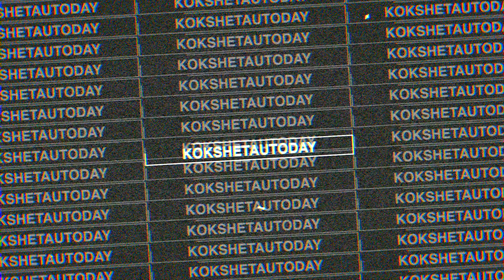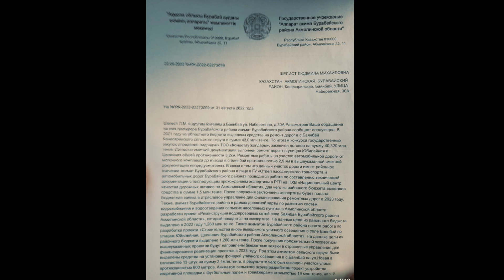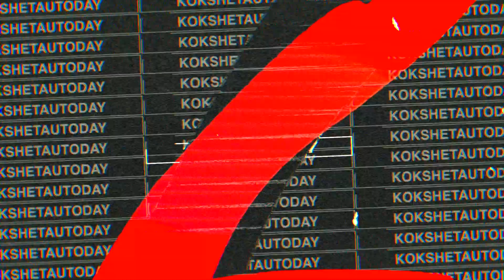Баянбай - поселок где всё не доделано!